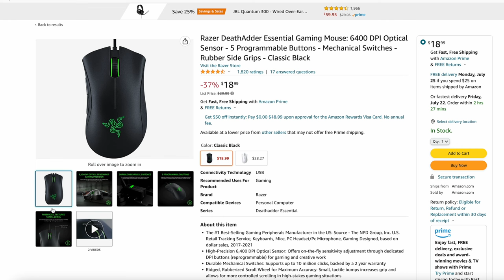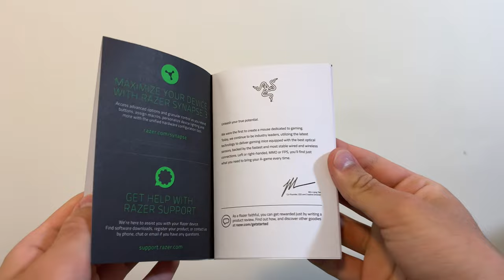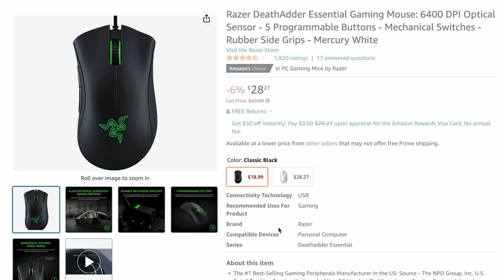The $19 Razer Mouse: A Review of the Razer Deathadder Essential Mouse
Hello everybody and welcome to Bull Technology. I never understood the point of gaming mice –well let me correct myself, I understood the point of them, but I could never justify spending a ludicrous amount of money on something as trivial as a mouse. Put on Prime Day 2022, Razor was selling their Deathadder Essential Mouse for only $18.99… and seeing that I needed a new mouse, I decided to give it a purchase. So today we’ll review something I thought I’d never own–a Razor product. And in the interest of full disclosure razor is not sponsoring this video, and all of the opinions are about to hear are entirely my own. Let's get started.